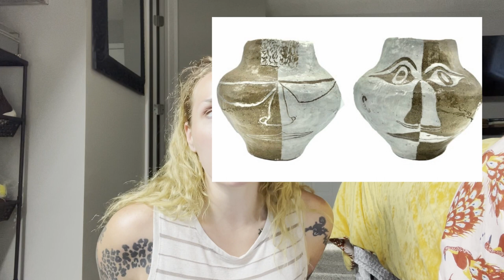9 Surprisingly Valuable Thrifted Items That Sold for Me on eBay Poshmark Etsy